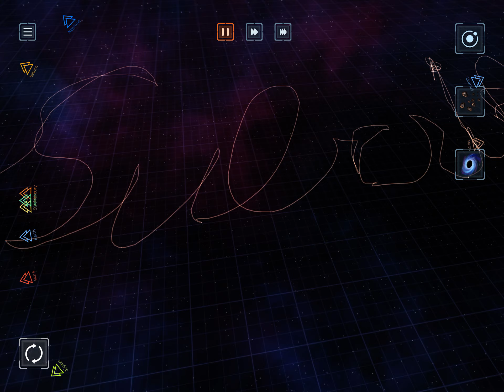Destroying the World with A Giant Ghost.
Hello YouTube, today we are going to be destroying the world. We are going to do planet smash where we can destroy the planets. And we will destroy the Milky Way with black holes.